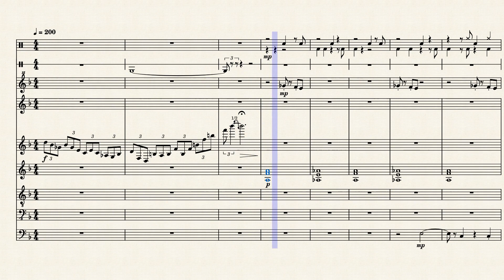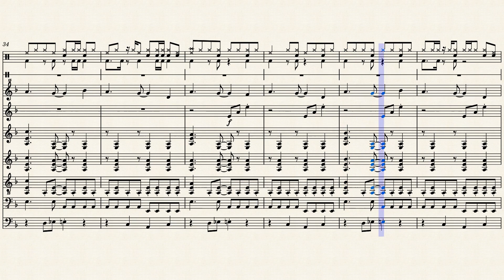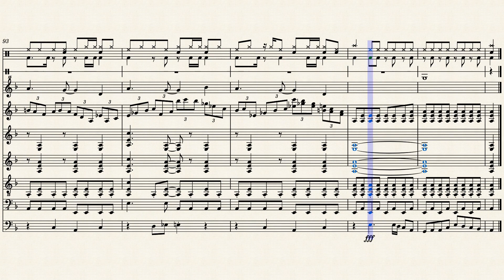Battle! Team Skull Boss!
Battle! Team Skull Boss! from Pokemon Sun/Moon/Ultra Sun/Ultra Moon

The hated boss who beats you down, and beats you down, and never lets up... Yeah. Big bad Guzma is here!

Gen 7 didn't really have a lot of good battle music, in my opinion. Probably because they gave literally every one who has a unique model their own battle theme. With so many battle songs, they end up being a hit or miss.

This song... is not good, I'm not gonna lie.

The rap parts in the background are off-setting, the static sounds like my 3DS is acting up, and it's relatively basic in melodies.

But the main melody is cool, and that's why I arranged this song.

I was gonna make a hip-hop feel to it, but decided against it as it doesn't fit my style and sounds like it's missing something when you can't add in the rapped words.

So I made it more rock-oriented.

Gen 3 music next